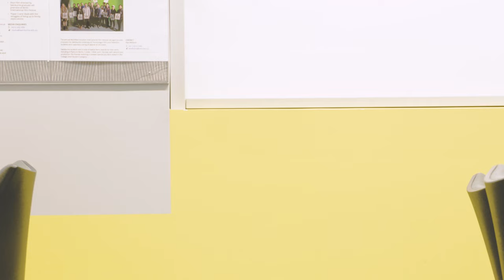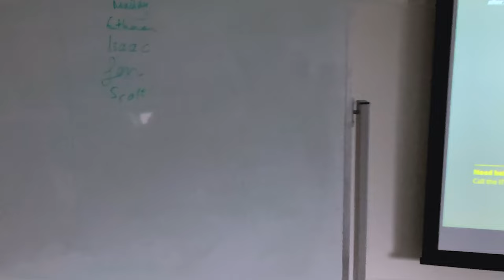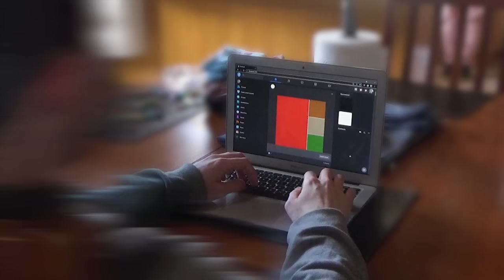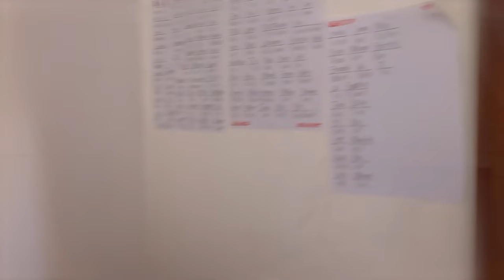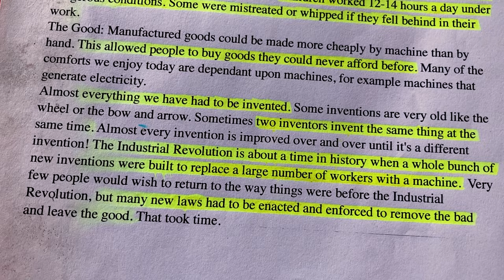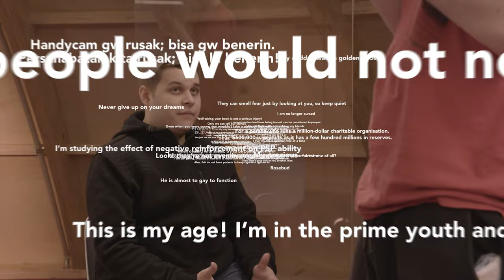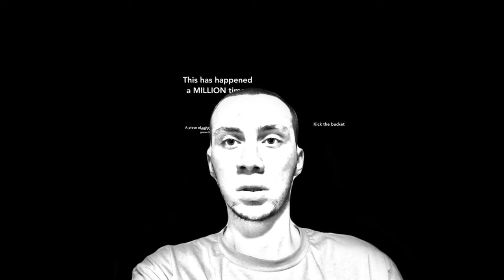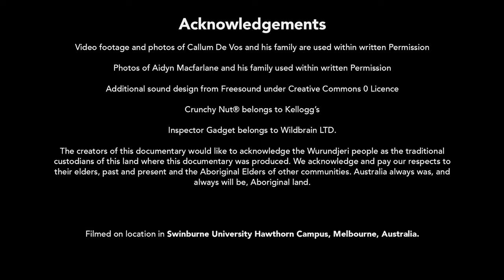ATYPICAL LEARNING - Autism Neurodivergent Documentary Film 2024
RATED M (Recommended for Mature audiences)

Hi guys, it took a while, about 1 and a half years I have finally finished my documentary project. I made this documentary during my Advanced Diploma on Screen and Media as a short film. I eventually made it into a full length documentary and have submitted it to multiple film festivals.

SYNOPSIS

There are students at University that are Neurodivergent, have trouble understanding specific social structures and experience things that others find unique. A film director Masina Taule’alo, on the Autism spectrum, different from other students, goes to interview these Neurodivergent students and document their experience and perspectives.

AWARDS AND SCREENINGS
FINALIST - Documentary Feature // Rising Sun Cinema Festival - Tokyo 2023
NOMINEE - Best Feature Doc 🏆 IMDb qualifying // Rome Prisma Film Awards 2023
SEMI-FINALIST - Best Documentary // Washington Film Awards 2023
OFFICIAL SELECTION - Best Feature Documentary // Golden Laurel International Film Festival 2023
AWARD WINNER - Best Documentary Feature Film // Onyko Films Awards 2023
OFFICIAL SELECTION - 🏆 GOLDEN DOC: Feature Doc // Best Documentary Award 2024
NOMINEE - Documentary // Reels International Film Festival 2024
OFFICIAL SELECTION - Australian Director // London Director Awards 2024
OFFICIAL SELECTION - Best Student Film // Mars International Film Festival 2024

Music composed with ABLETON and OMNISPHERE

MOTION GRAPHICS, SPECIAL EFFECTS AND EDITING SOFTWARE